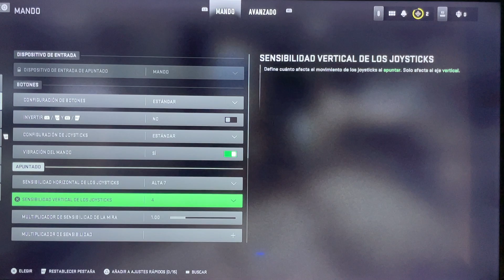COMO SUBIR O AUMENTAR SENSIBILIDAD de APUNTADO en CALL OF DUTY MODERN WARFARE 2 ✅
En este VIDEO TUTORIAL TE ENSEÑARE A COMO SUBIR O AUMENTAR SENSIBILIDAD de APUNTADO en CALL OF DUTY MODERN WARFARE 2.

Mis TUTORIALES son muy RAPIDOS y te los enseñare SIN PERDER EL TIEMPO así que quédate para que APRENDAS A COMO SUBIR O AUMENTAR SENSIBILIDAD de APUNTADO en CALL OF DUTY MODERN WARFARE 2.

Espero que este TUTORIAL de COMO SUBIR O AUMENTAR SENSIBILIDAD de APUNTADO en CALL OF DUTY MODERN WARFARE 2 te HAYA SERVIDO. Si te sirvió.. te agradecería MUCHO que me dejases un gran LIKE.

SI HE RESUELTO TU DUDA porque te hacías alguna de estas preguntas =)

HOY ESTARE MUCHO MAS FELIZ =)